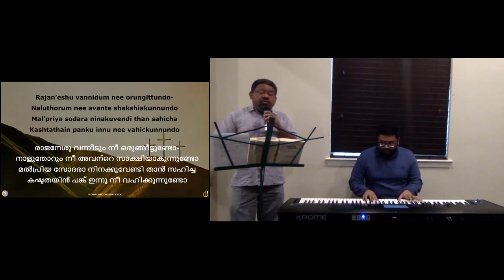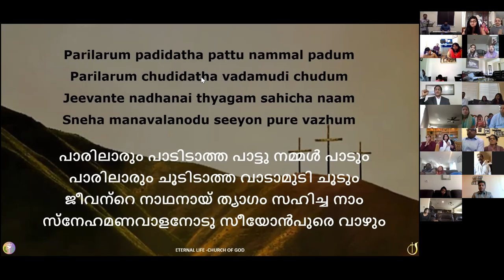ELCoG 2021 3 7 Sunday Worship Part 2